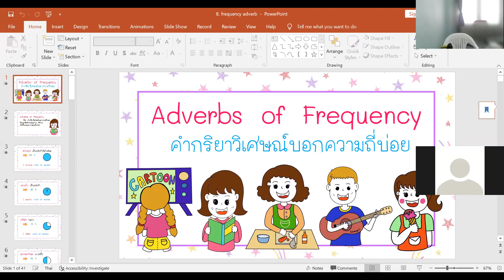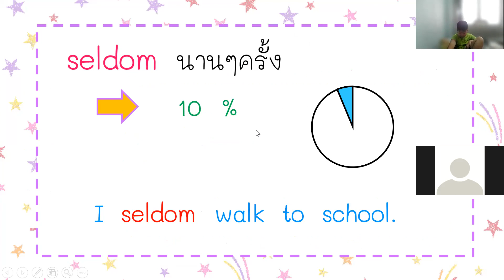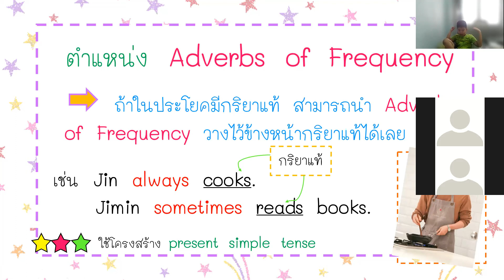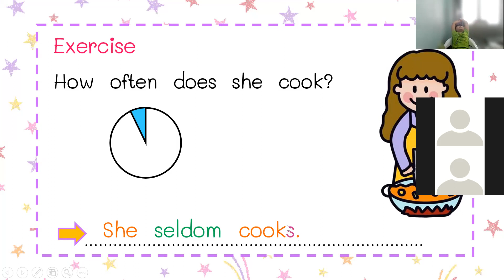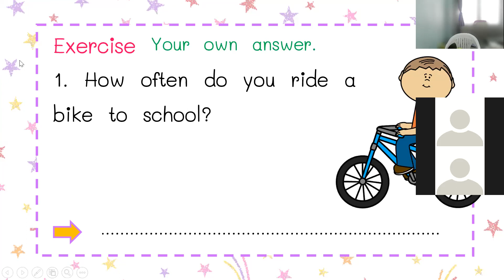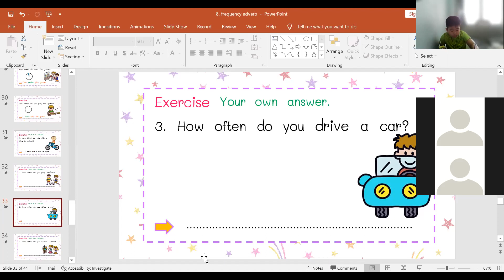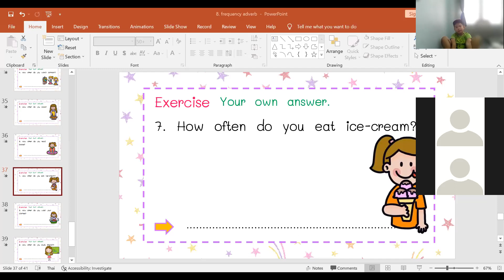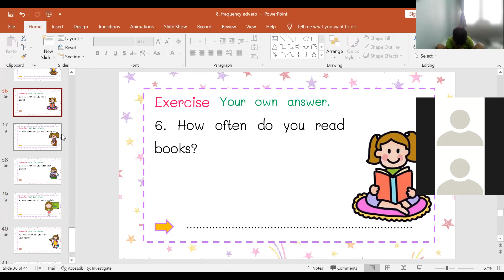ภาษาอังกฤษ ป.3 วันที่ 8 ก.พ. 65